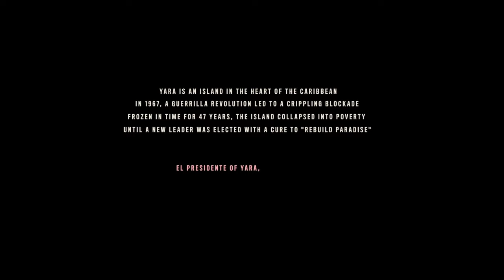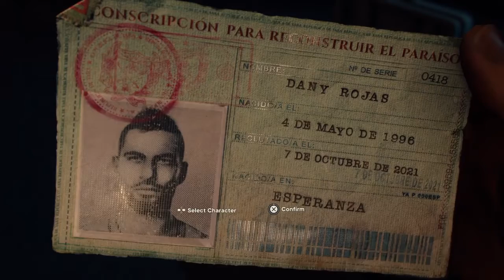HYPE NEW SERIES! [Far Cry 6] (EP1)